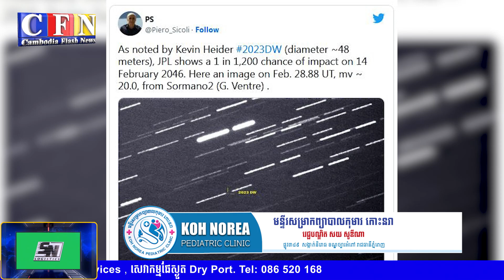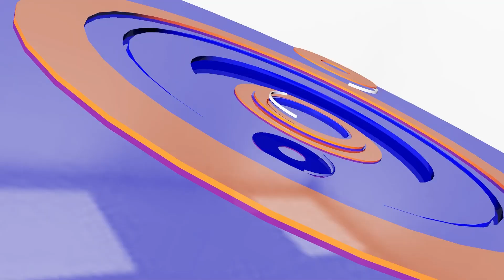ឆ្កែរបស់មិត្តប្រុសទំនងជាខឹងបានខាំផ្ទៃមុខស្ត្រីម្នាក់របួសធ្ងន់ | CFN TV (ព័ត៌មានប្លែកៗ) 19-03-23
ចំណងជើង៖អត្ថបទព័ត៌មានប្លែកៗ
Cambodia Flash News (ប្លែកៗ) 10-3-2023
-ឆ្កែរបស់មិត្តប្រុសទំនងជាខឹងបានខាំផ្ទៃមុខស្ត្រីម្នាក់របួសធ្ងន់
-ស្ត្រីម្នាក់ចាក់លើអតីតមិត្តប្រុស១៩កាំបិតថាៈមកពីយល់សប្តិ
- NASA បាននិយាយថាអាចម៍ផ្កាយអាចហោះមកកាន់ផែនដី
-ជប៉ុនបានរកឃើញដាវយក្សបុរាណមានអាយុជាង១៦០០ឆ្នាំ